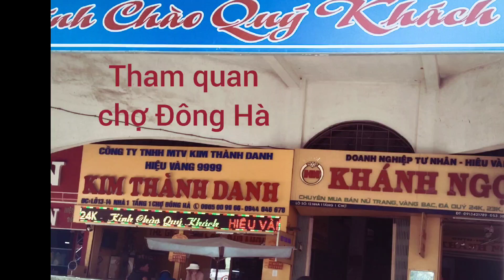Tham quan chợ Đông Hà